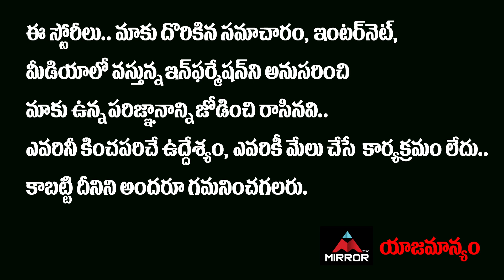SJ Surya About Pawan Kalyan Kushi Movie | Simbu The Loop Movie Interview | Mirror TV Tollywood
10.My Village Show Anil Geela About Bigg Boss 5 Telugu Entry | Anil Geela Wife Amani | Mirror Tollywood